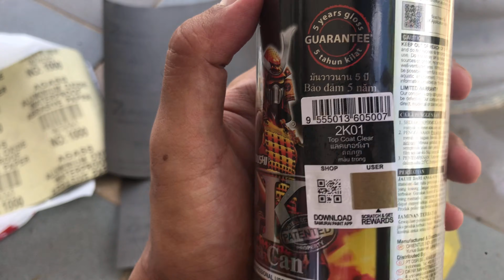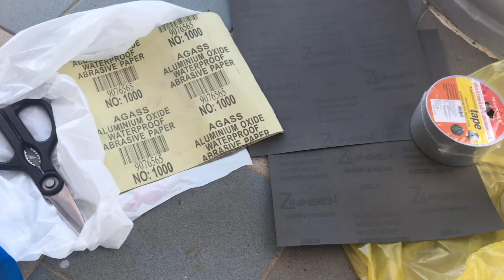CARA MUDAH LAMPU KERETA KEMBALI BARU